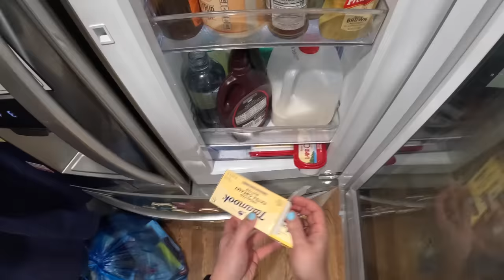Creme Brûlée French Toast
This is some French toast I made using croissant bread (croissant dough baked into a loaf), which is wonderful at absorbing lots of custard. Makes it really moist and custardy, like a cross between creme brulee and french toast, which is why I added a burnt sugar crust.

Get my books (including The Food Lab and my new book, The Wok)